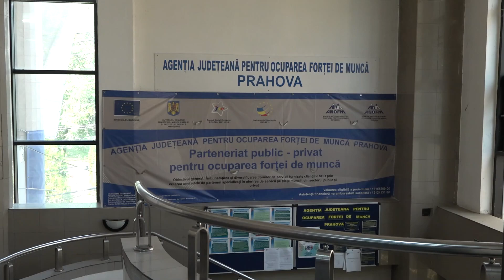PESTE 300 DE LOCURI DE MUNCĂ ÎN EURES